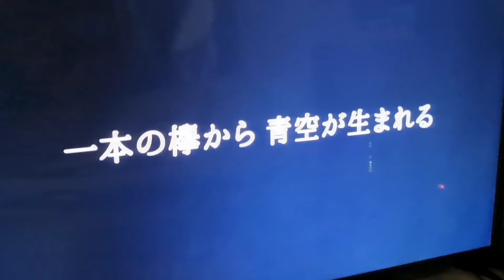１本の欅から青空が生まれる 日向坂46 overture